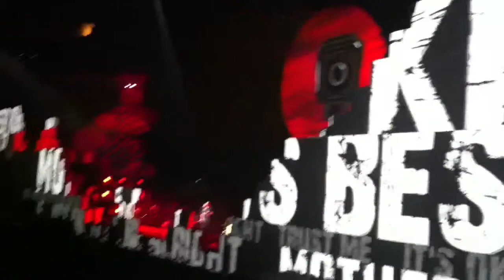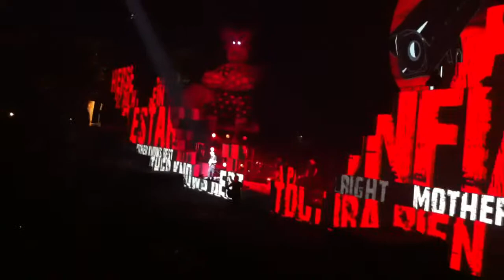Roget Waters the wall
Staples center dec 2010